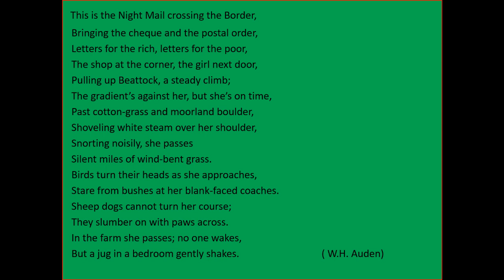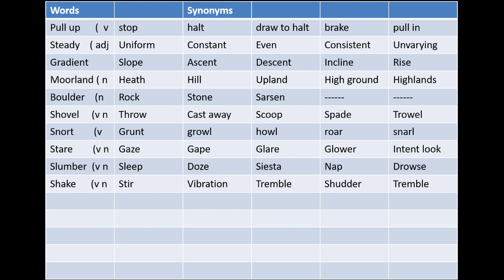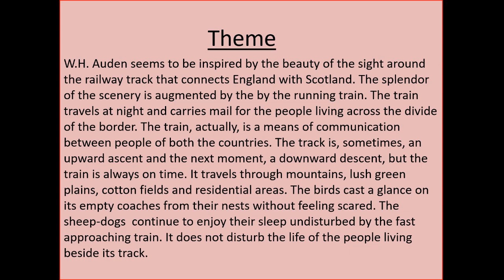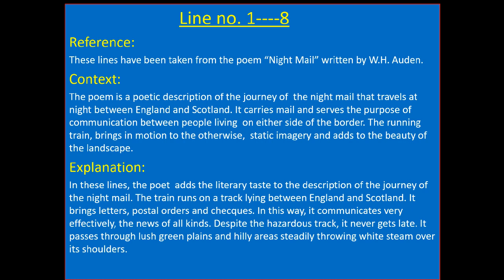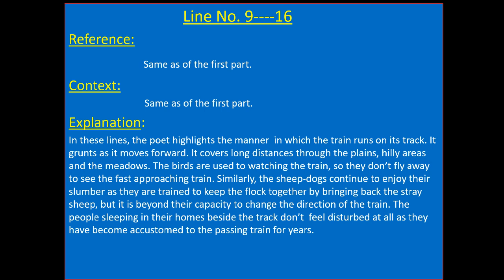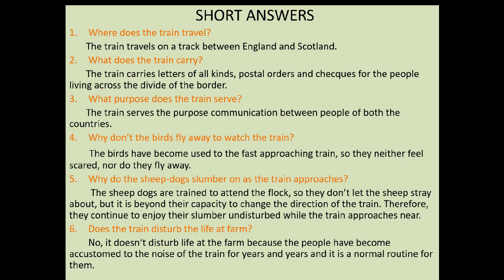CCKK - 1st Year - English- Lecture 12-Nadeem Ali